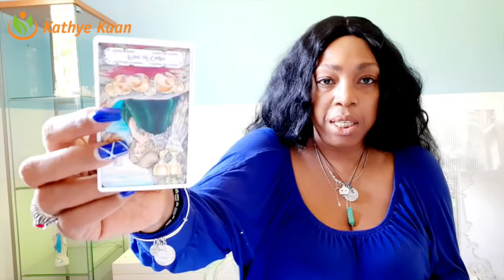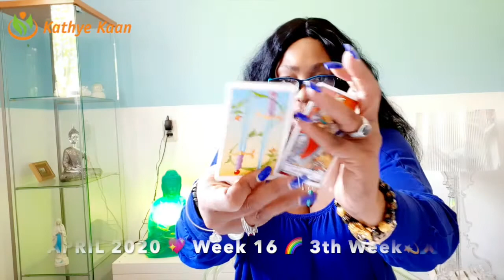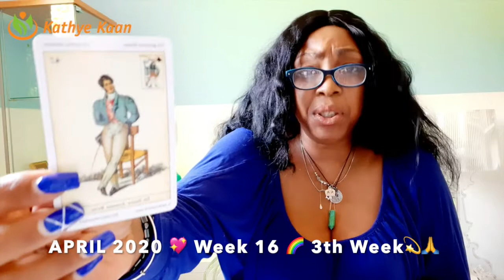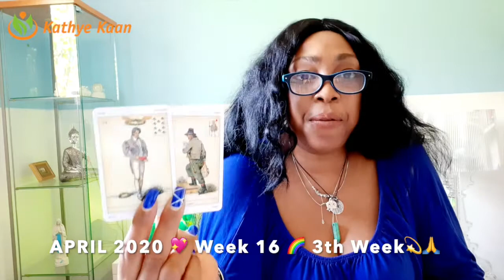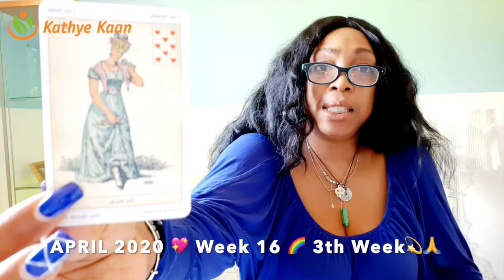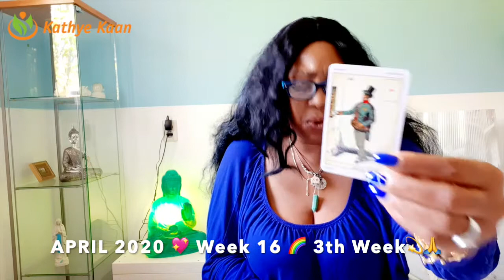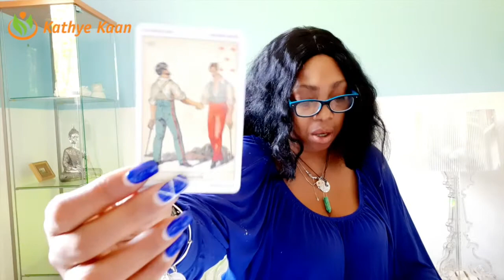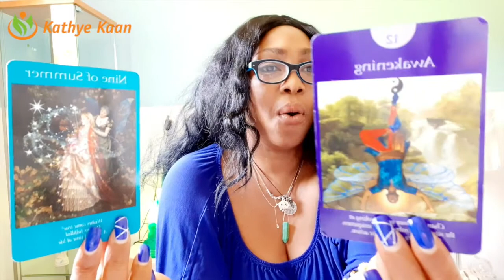VIRGO DREAMS FULFILLED! EMBRACE YOUR TRUE SELF💖 WEEK 16 🙏💫WEEKLY READING APRIL 13 19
Kathye